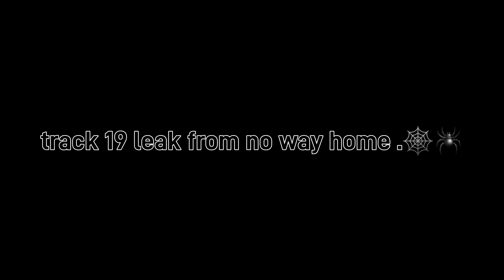SPIDER-MAN no way home leaked audio (4K AUDIO) LEGIT 🕸🕷